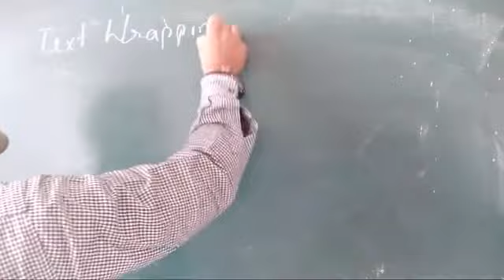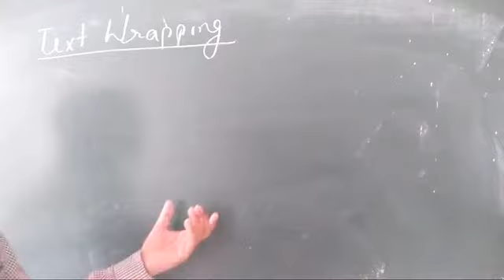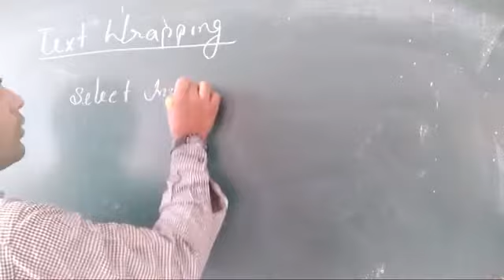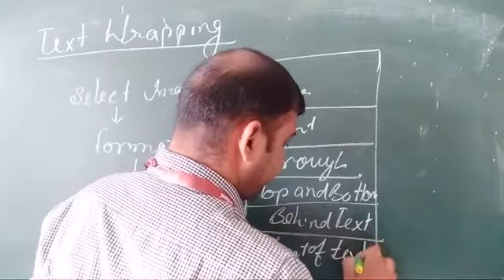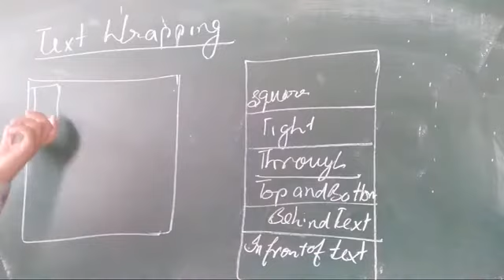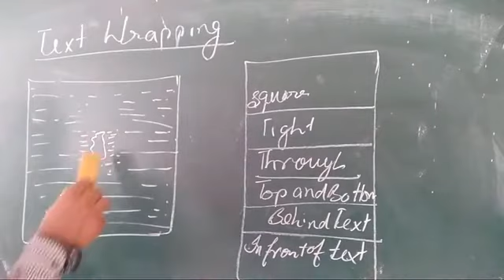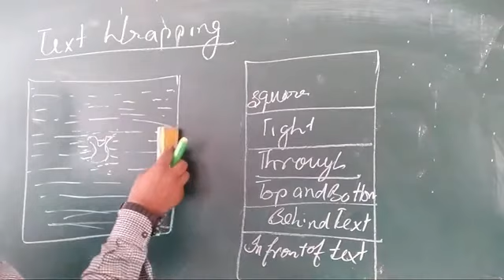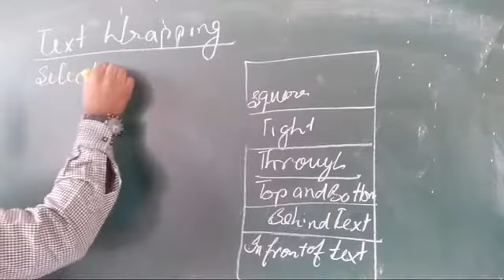class 10 text wrapping